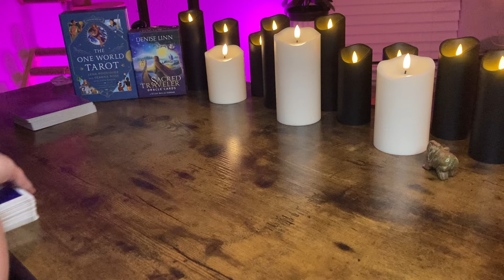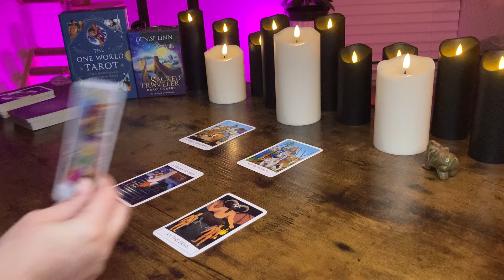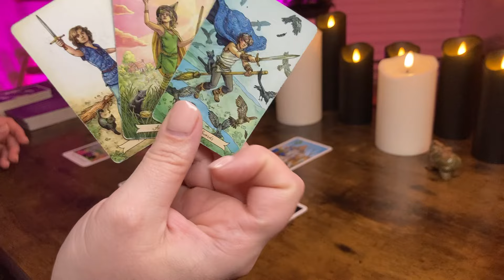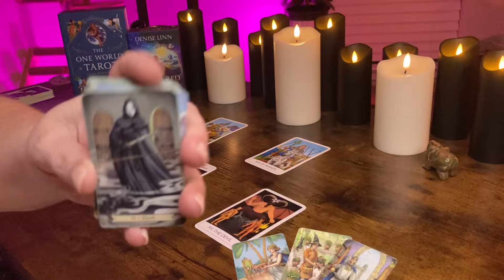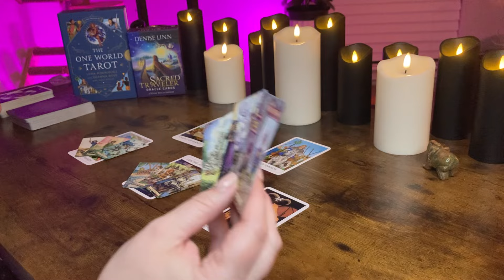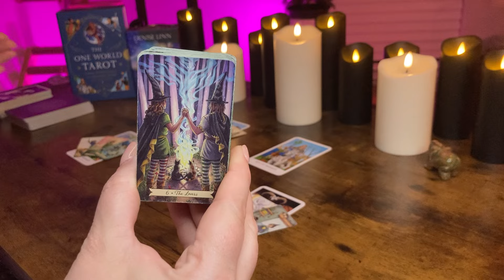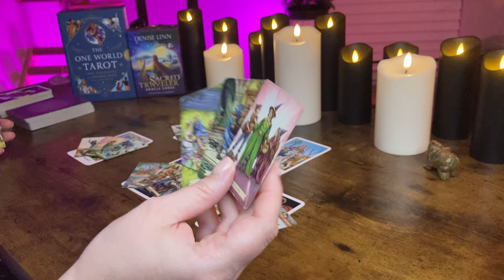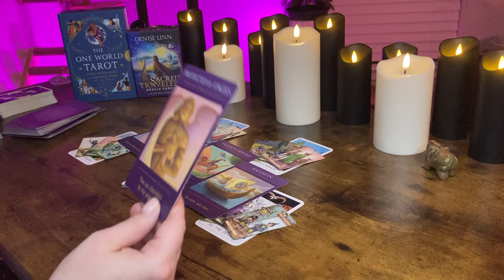TAURUS - “Your Roots Are So Deep The Storm Should Fear You!” April 8 - 14 Tarot